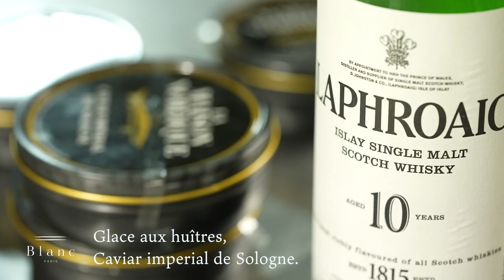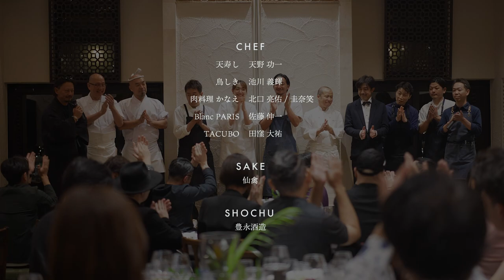DREAM DUSK 2023